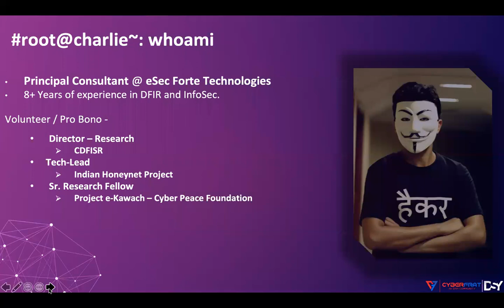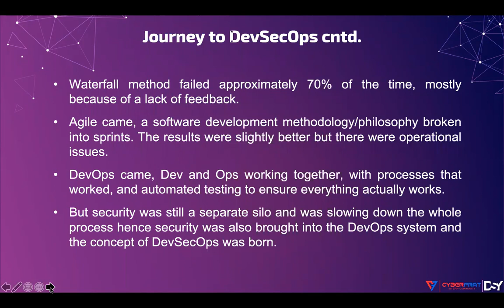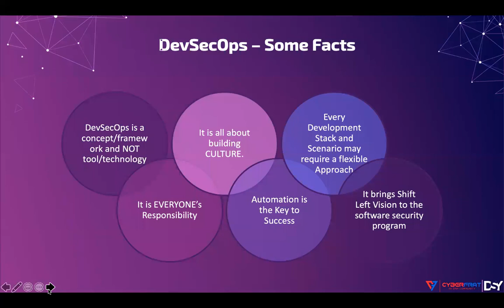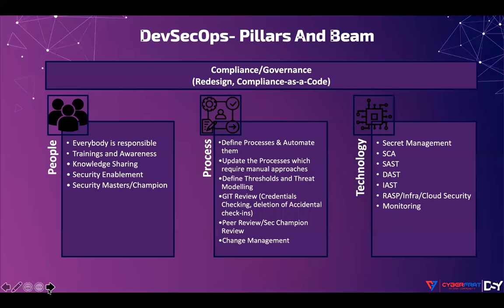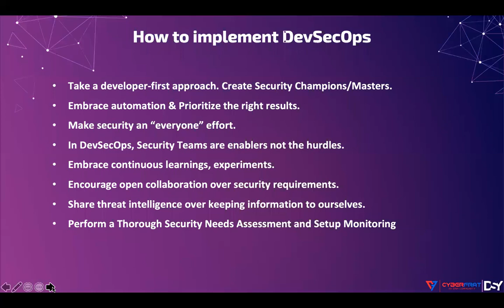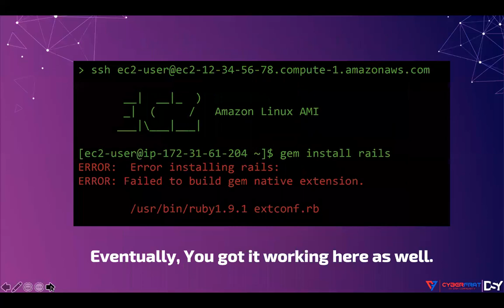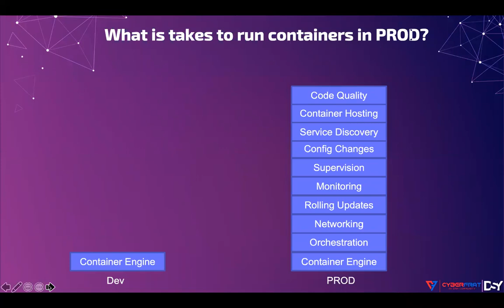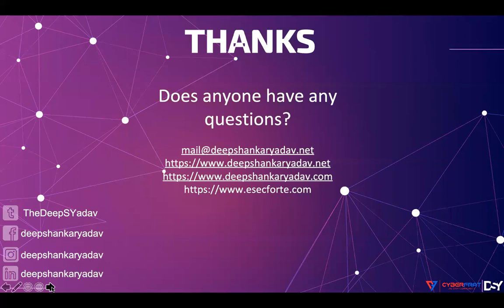DEVSECOPS AND CONTAINER 101 FOR SECURITY TEAMS | By Deep Shankar Yadav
Deep Shankar Yadav is an InfoSec & DFIR practitioner with 8+ years of experience ranging from digital forensics to application security to infrastructure security. His main areas of interest and expertise are DFIR, Cloud Security, Cloud-Native Security, and container security.

In the session, we will talk about how one can create DevSecOps culture inside the organization with an introduction to containers from the security perspective and how security teams can adopt new tools and technologies for container security.